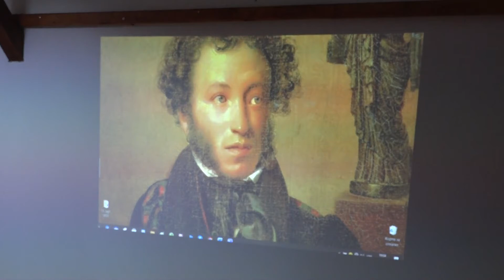Puškin neraskidivo vezan za Srbiju